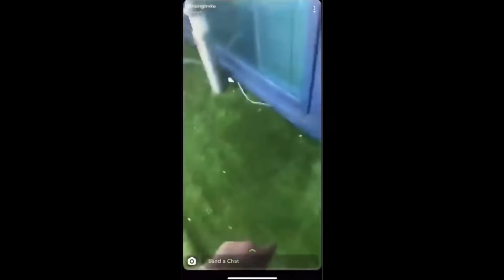Man in Kent shoots from balcony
A male in Kent opens fire from the top balcony of a apartment building, shooting rounds into the sky